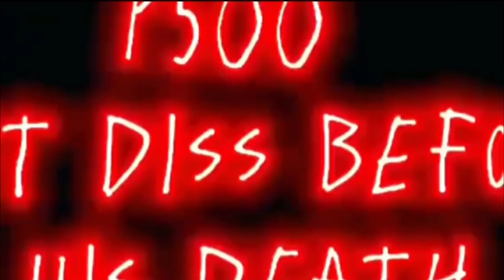￼ Last DISS before his death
Miami fl
Rapper p500
Label jtfsL500